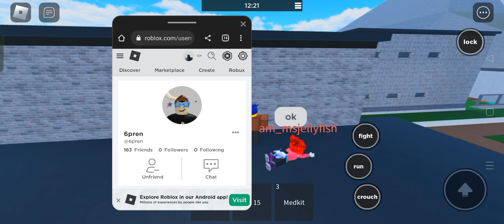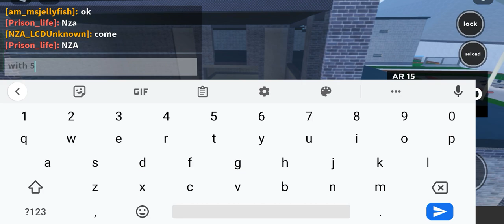UFO life in prison roblox gameplay